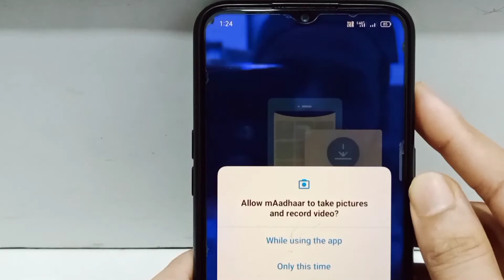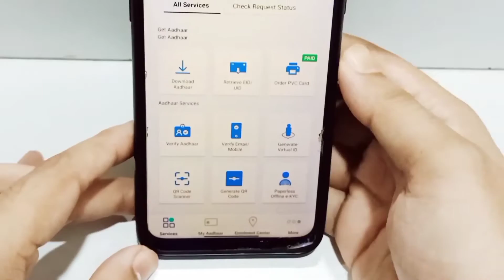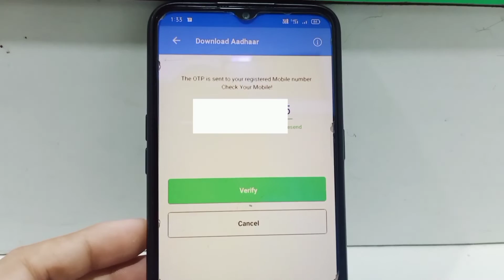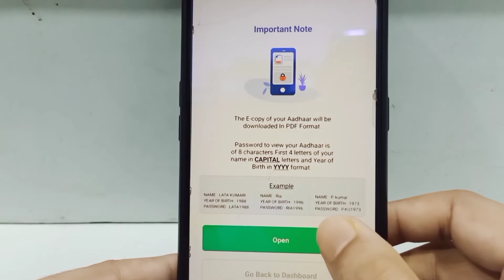how to find aadhar card number by name Agar Aadhar kho gaya hai to Aadhar kaise milega Aadhar lost 🌟